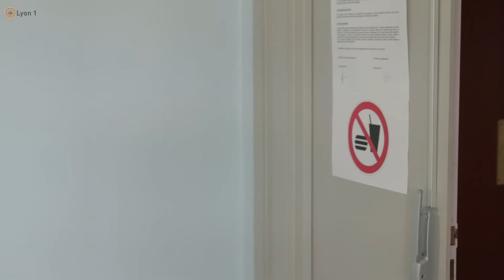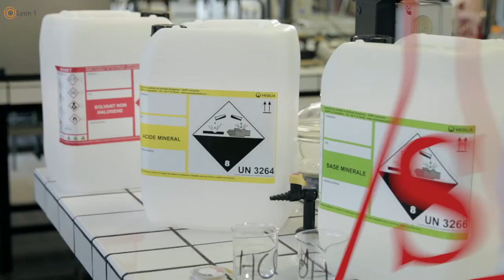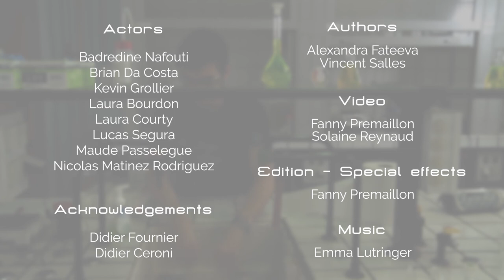Super Chemist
En chimie, certaines règles de sécurité doivent être respectées lors de la manipulation en salle de TP ou en laboratoire.

Cette vidéo réalisée à l’Université Claude Bernard Lyon 1, présente de manière décalée ces règles mais aussi les équipements de protections individuelle et collective de manière à protéger chacun des dangers potentiels, comme le mélange inadapté de composés incompatibles.